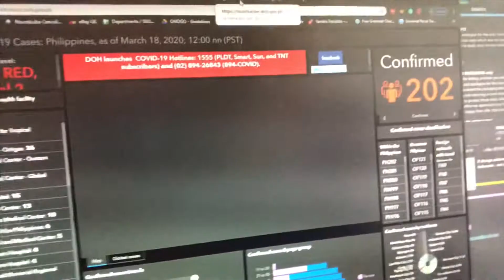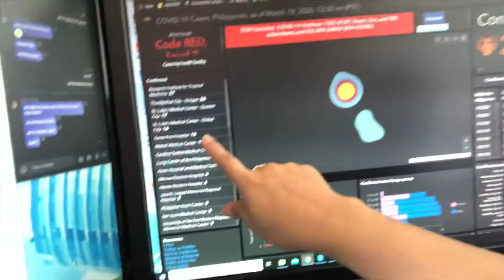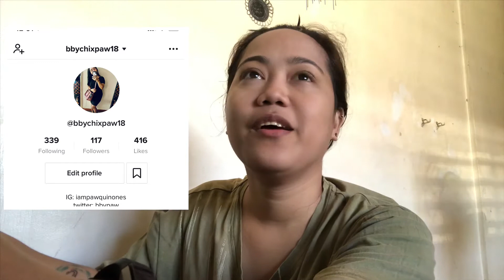Vlog #18: WFH with Simple MU hack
Enjoying the work from home with a bit of MU tutorial